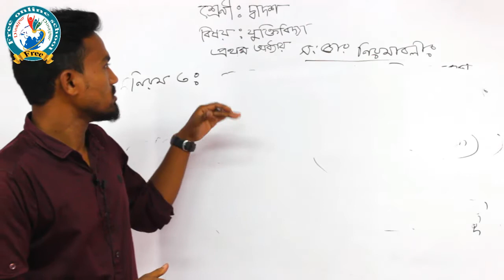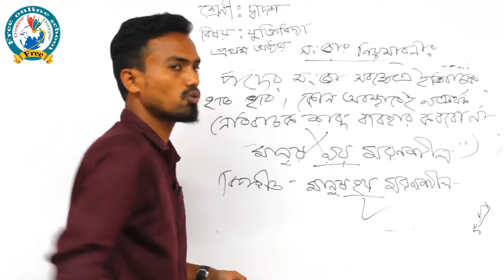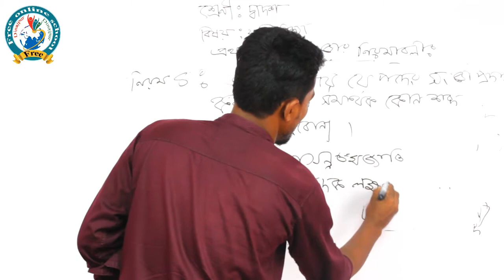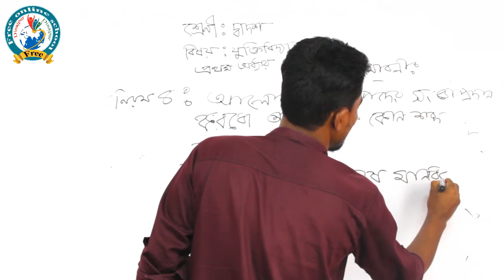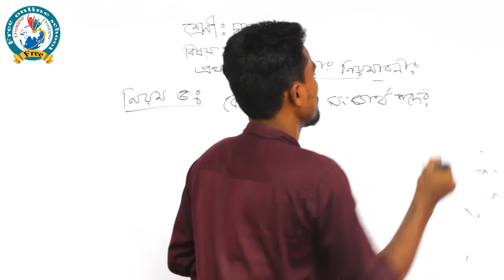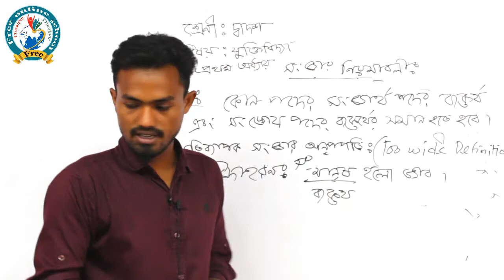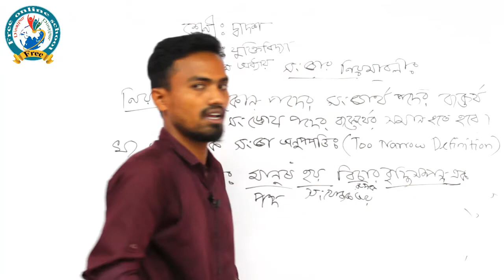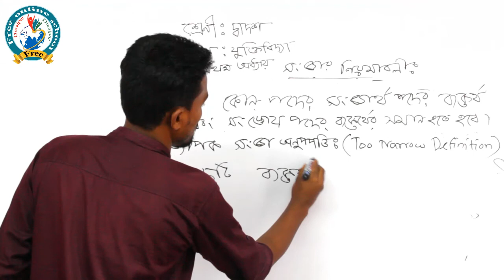যৌক্তক সংজ্ঞা-অনুপপত্তি লেকচার,অভিনয় রায় {ফ্রী অনলাইন স্কুল}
শ্রেণি; একাদশ-দ্বাদশ বিষয়;যুক্তিবিদ্যা দ্বিতীয় পত্র;যৌক্তক সংজ্ঞা-অনুপপত্তি লেকচার,অভিনয় রায়  {ফ্রী  অনলাইন স্কুল}